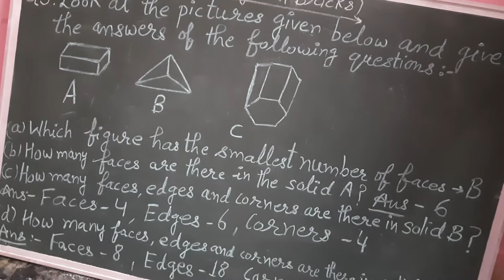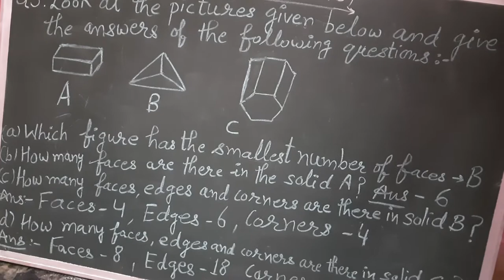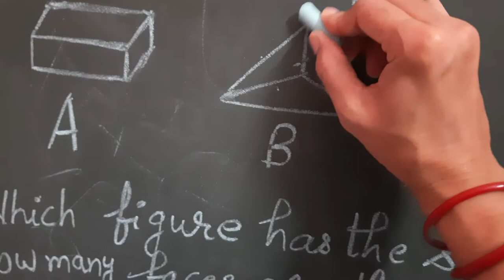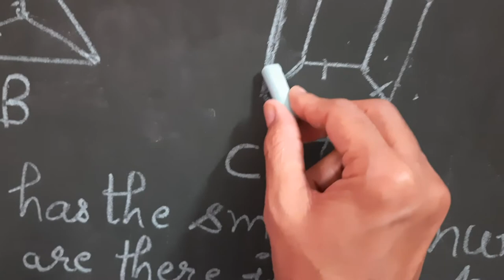Chapter 1 Building with Bricks class 4 Workbook Part 3 by Renu Rathi